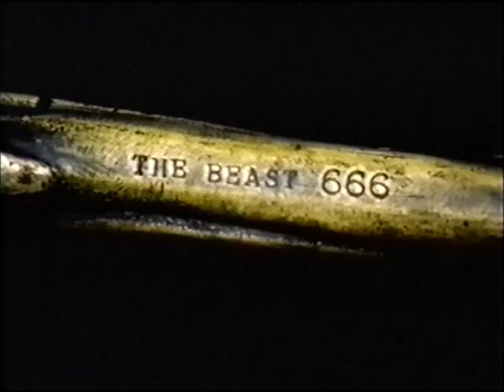Current 93 - He Is Everywhere Nowhere / Northforth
From Current 93's album Crooked Crosses For The Nodding Dog. Pictures by AC.